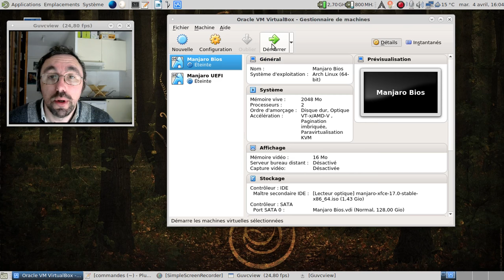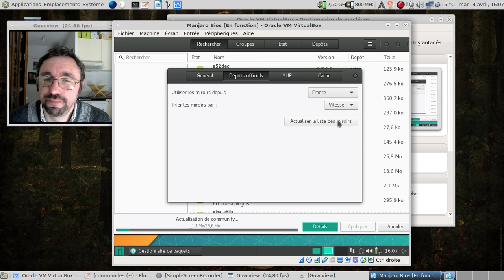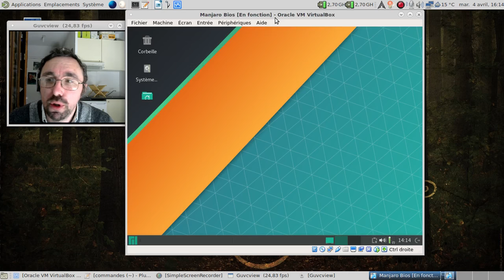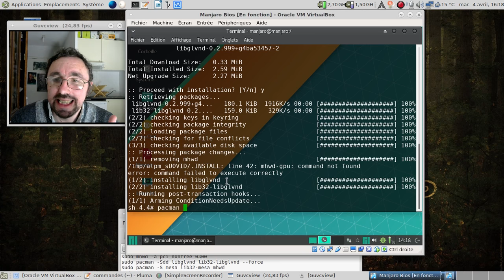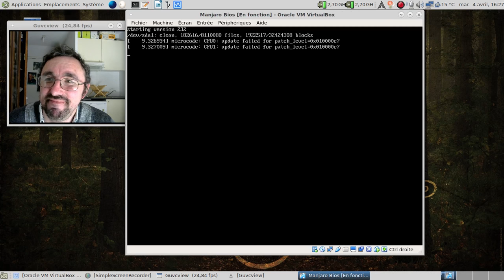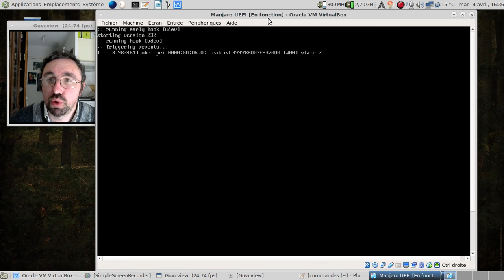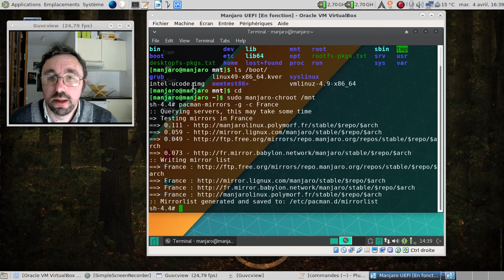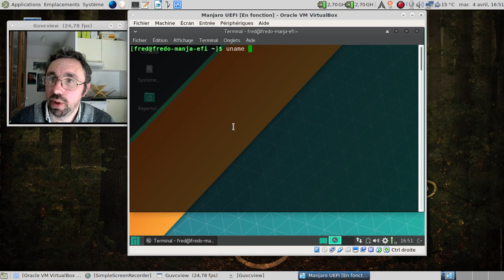Comment déplanter votre Manjaro Linux suite à la mise à jour du 2 avril 2017.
Vidéo fait à titre bénévole pour dépanner les personnes qui pourraient se retrouver face à ce maudit plantage. Bon visionnage !

Ajout au 11 avril 2017 : la mise à jour plantogène a été corrigée entre temps.

Les commandes "magiques" : (sans le sudo du début)

sudo mhwd -a pci nonfree 0300
sudo pacman -Sdd libglvnd lib32-libglvnd --force
sudo pacman -S mesa lib32-mesa mhwd

Horodatage :

Première partie : Manjaro en mode Bios

00:42 : début de la première partie
00:59 : lancement de l'installation
02:41 : contournons le bug des miroirs absents
06:50 : le paquet "tueur" est annoncé...
07:19 : la liste de mise à jour malheureusement indisponible
08:06 : vérifions la mise en PLS de l'installation
08:57 : on démarre sur un support d'installation
10:37 : à la recherche de la partition d'installation du système sur le disque dur.
11:30 : gparted en action
11:50 : montons la partition qui va bien
12:25 : passons en chroot
12:42 : une dernière mise à jour des miroirs
12:52 : faisons sauter les pilotes non-libres le temps de la mise à jour
13:41 : la commande à saisir
14:15 : virons les paquets en conflit
15:00 : première couche de mise à jour
15:54 : les mises à jour restantes.
18:25 : mise en pause de la vidéo lors des mises à jour
18:26 : 4 minutes plus tard
19:01 : redémarrage
19:36 : on a récupéré le système !

Deuxième partie : Manjaro en mode UEFI

20:16 : début de la deuxième partie.
21:41 : contournons le bug des miroirs absents
22:19 : le paquet "tueur" est annoncé...
22:54 : la liste de mise à jour malheureusement indisponible
23:13 : vérifions la mise en PLS de l'installation
23:53 : on démarre sur un support d'installation
26:04 : on passe le clavier en français
26:54 : à la recherche de la partition d'installation du système sur le disque dur avec gparted.
27:30 : montons la partition qui va bien
27:59 : passons en chroot
28:17 : une dernière mise à jour des miroirs
28:40 : faisons sauter les pilotes non-libres le temps de la mise à jour
28:58 : virons les paquets en conflit
29:34 : première couche de mise à jour
30:36 : les mises à jour restantes.
30:59 : mise en pause de la vidéo lors des mises à jour
31:00 : 7 minutes plus tard
32:00 : redémarrage
33:07 : on a récupéré le système !